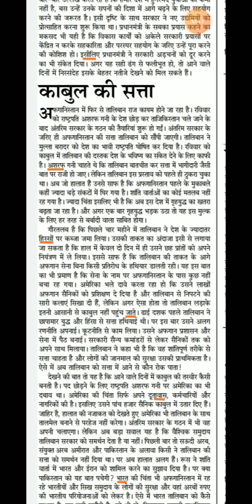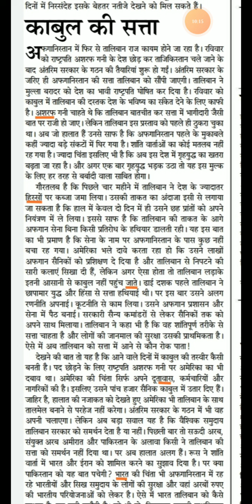RSMSSB STENOGRAPHER HINDI DICTATION || DSSSB STENOGRAPHER HINDI DICTATION || @110WPM #178